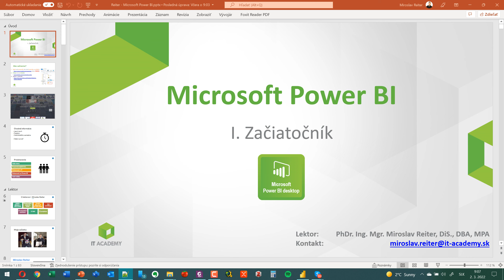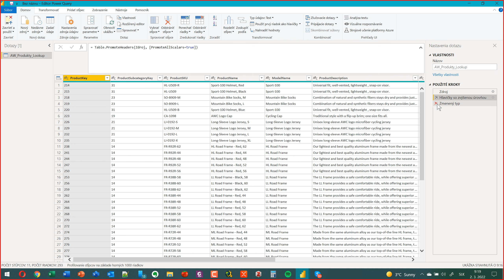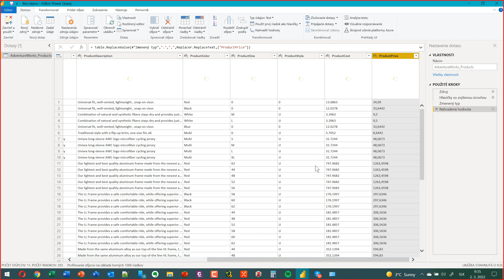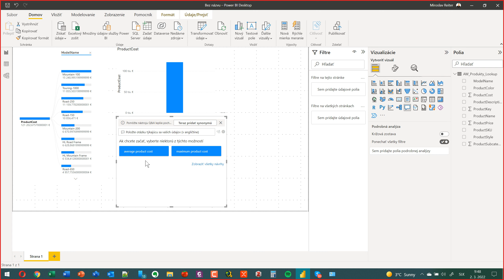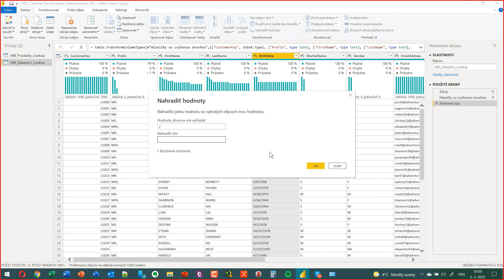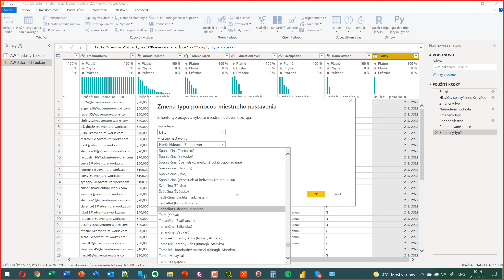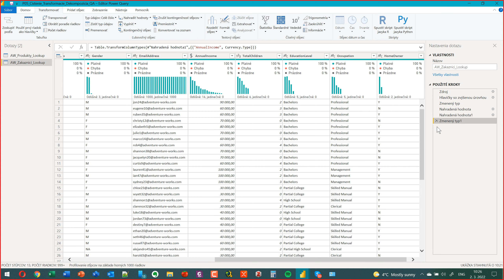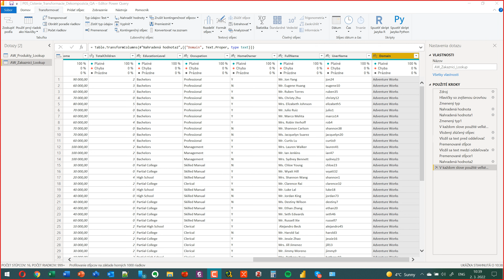Online Kurz Microsoft Power BI - Spracovanie Dát, Štatistika, Vizualizácie, Jazyk M, Transformácie 📊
V online kurze Microsoft Power BI sa oboznámiš s prácou v Power BI Desktop, Service a Mobile App. V online kurze sa dozvieš ako rýchlo a efektívne vytvárať prepojenia a vzťahy medzi zdrojovými tabuľkami, tvorbu efektívnych a moderných vizualizačných prvkov. Analyzovať a zdieľať informácie v rámci svojej firmy, rôznych oddelení alebo na webových stránkach.

⭐Obsah nadupaného kurzu Microsoft Power BI⭐
⌨️ (00:00:00) - Úvod do Microsoft Power BI
⌨️ (00:10:00) - Riadok vzorcov
⌨️ (00:20:00) - Dátové čistenie
⌨️ (00:30:00) - Odstrániť stĺpce
⌨️ (00:40:00) - Q&A
⌨️ (00:50:00) - Lookup tabuľka
⌨️ (01:00:00) - Vlastný stĺpec
⌨️ (01:10:00) - Nahradiť hodnoty
⌨️ (01:20:00) - Zlúčiť stĺpce